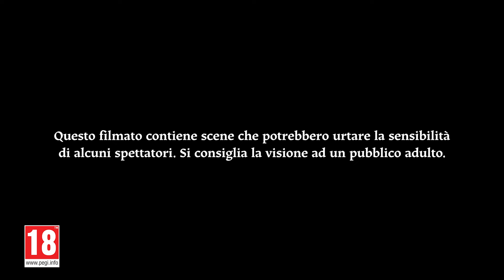Emio – L'uomo che sorride: Famicom Detective Club – Anteprima (Nintendo Switch)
Solo l'ennesima leggenda metropolitana... o qualcosa di molto più sinistro?

Vai a caccia della verità in un inquietante e contorto thriller per Nintendo Switch. Emio – L'uomo che sorride: Famicom Detective Club arriva il 29 agosto.